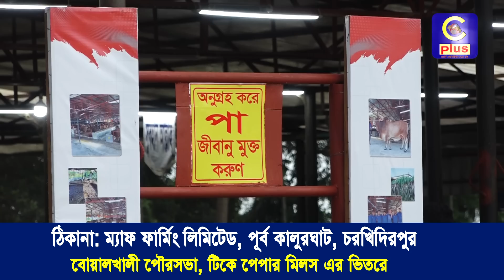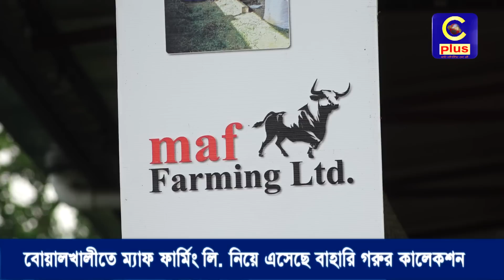চট্টগ্রামের স্বনামধন্য শিল্পপতিরা গরু কিনেন যে ফার্ম থেকে! কারণ কিংবা যুক্তি কি? | Cplus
চট্টগ্রামের স্বনামধন্য শিল্পপতিরা গরু কিনেন যে ফার্ম থেকে! কারণ কিংবা যুক্তি কি?

Slogan: আরাঁ চাটগাঁইয়া হতা হই
Country: Bangladesh
Language: Bengali।Chittagong Language
Broadcast area: Online